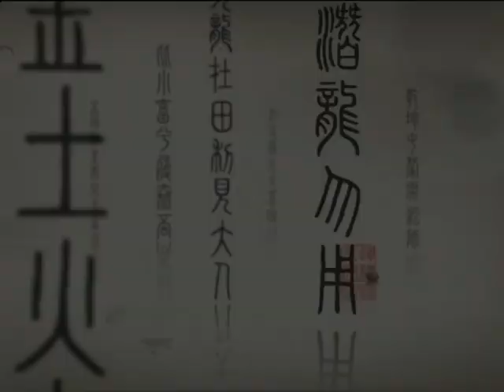Traditional Chinese chime bells | Bianzhong (Hello China #18)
Chinese chime bells (bianzhong) are an ancient Chinese musical instrument consisting of a set of bronze bells, played melodically. They date back at least 2,000 years old.